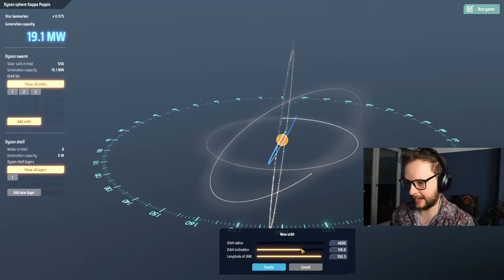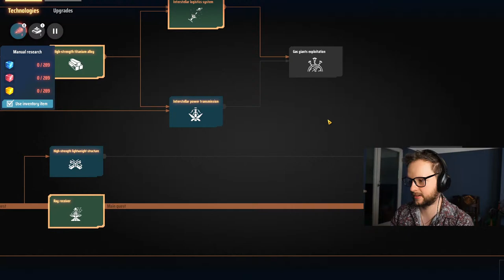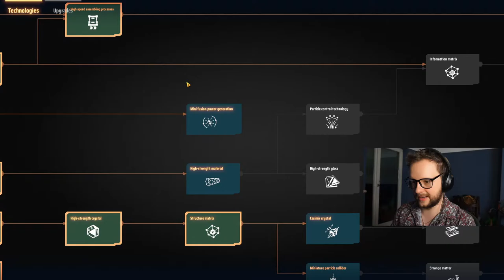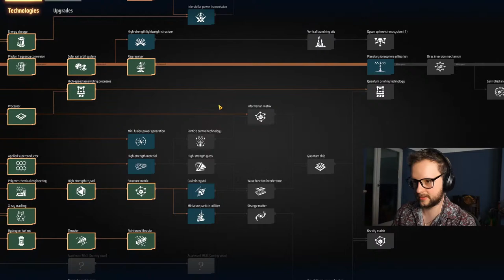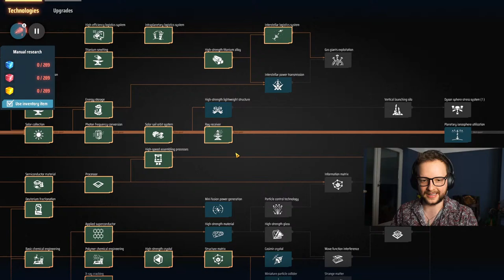[PPP] Celá sluneční soustava je naše! - Dyson Sphere Program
Komunitní servery poskytnuty společností NITRADO.